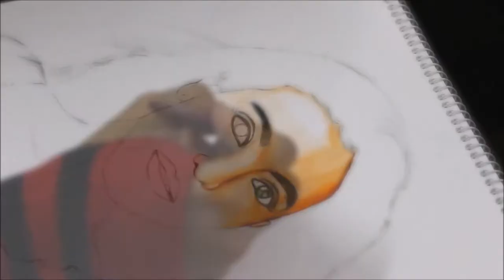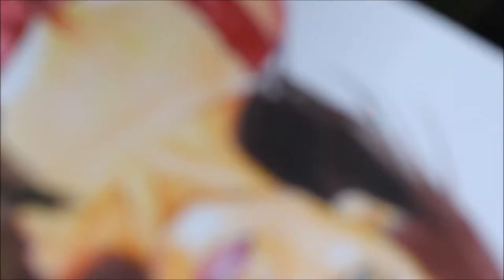Portrait Of Kajol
♡Materials Required :-

● Colours Used :
1) Faber-Castell Water Color Pencils with Paint Brush - Pack of 24 (Assorted)

2) Faber-Castell Connector Pen Set - Pack of 50

● Paper Used :
My Sketch Book Artist Pad A3 Size Having 50 Sheets (Jhula)

● Pencil for drawing :
Camlin Nouvel Pen Pencil 0.5mm - Available in any stationary shop

● Eraser :
Apsara Non Dust Jumbo Erasers - Pack of 20

♡How I Shoot My Videos :

● CP BIGBASKET - 3110 Portable and Foldable Camera - Tripod with Mobile Clip Holder Bracket, Stand with 3-Dimensional Head 150 gm (Black)

● Canon EOS 750D 24.2MP Digital SLR Camera (Black) + 18-55 is STM Lens + Memory Card + Carry Bag